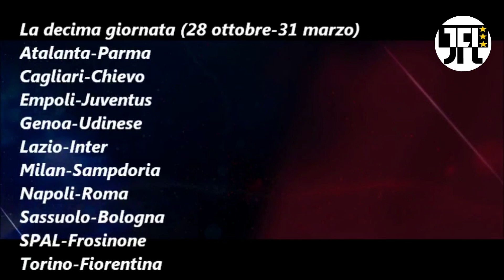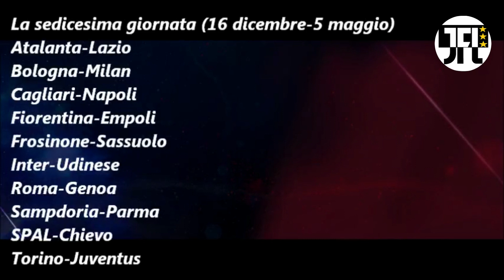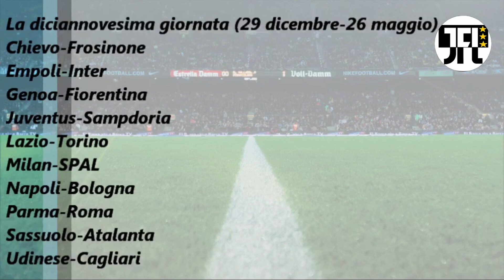Calendario Serie A Stagione 2018/2019 - Seria A Schedule Season 2018/2019